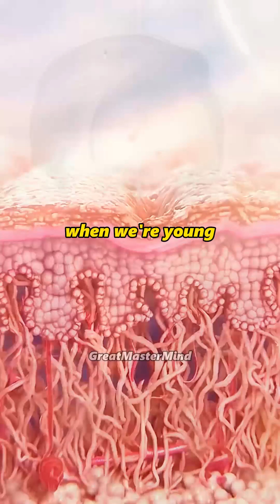Why is Collagen🧬the Secret❓David Sinclair reveals the science🧪behind benefits📈and supplementation💊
👵Aging Gracefully🌠

David Sinclair shares why collagen🧬 supplementation💊 might be the key🔐❓

📩 SIGN UP for The GreatMasterMind's NEWSLETTER 📩